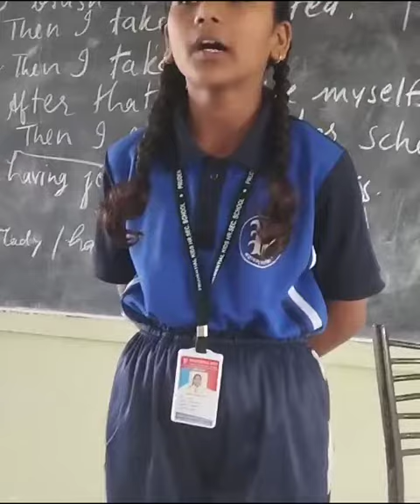Regular YOGA Classes.